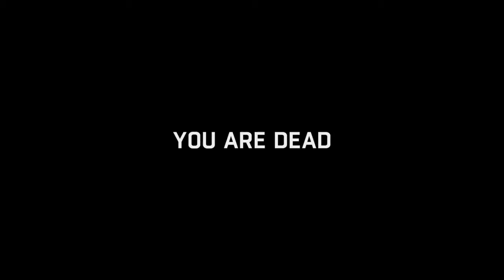JayBoy Playing Dying Light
Request by Sawman